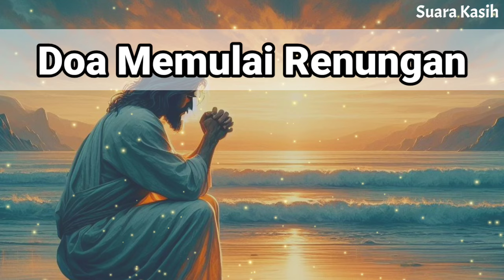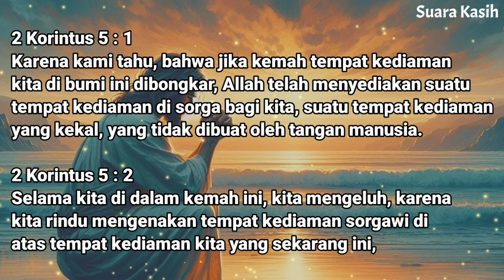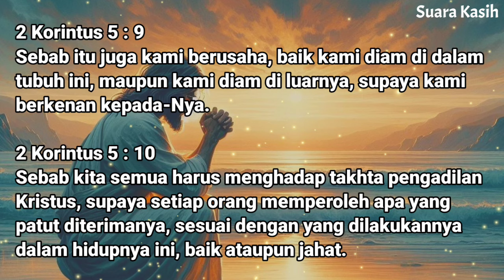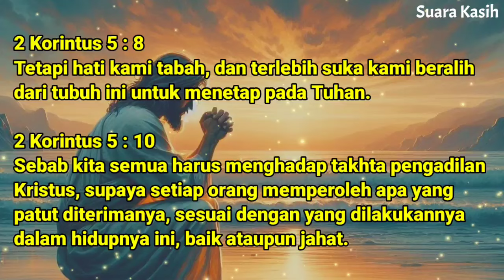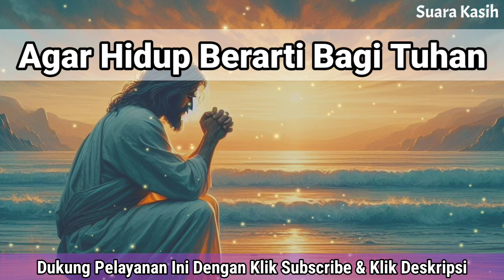Renungan Malam Kristen - Doa Malam - Suara Injil - Pohon Kehidupan Terbaru - Renungan Malam Terbaru